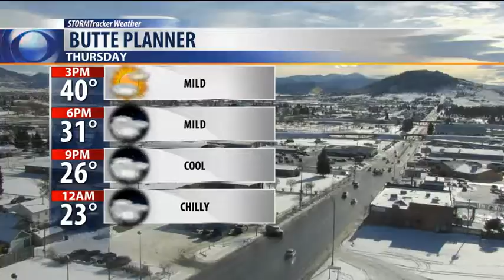Mild and windy to continue